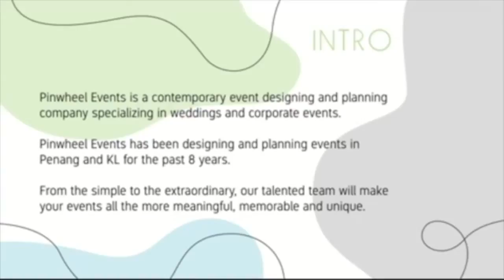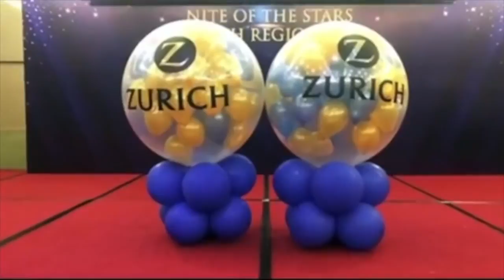The Spotlight Show Feat Pinwheel Events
In this segment we invited Ms Daphne from Pinwheel Events to tell us more about her company and how they coupe with Covid 19
Checkout :